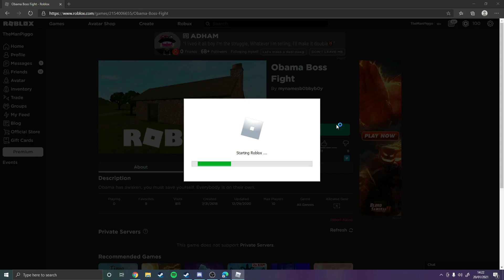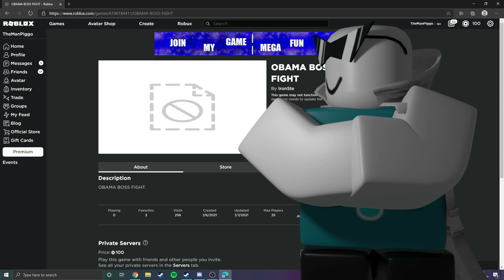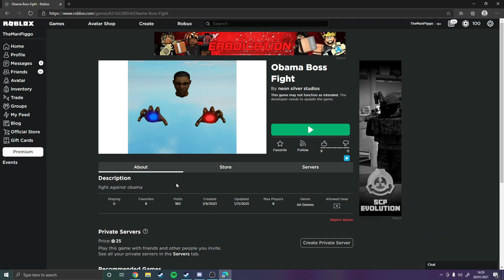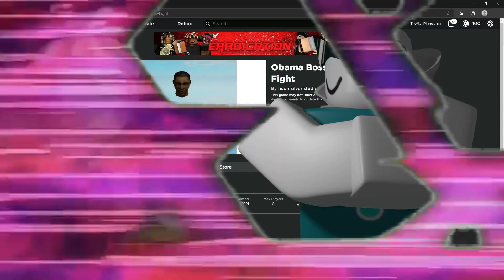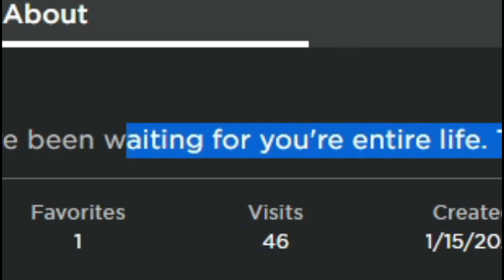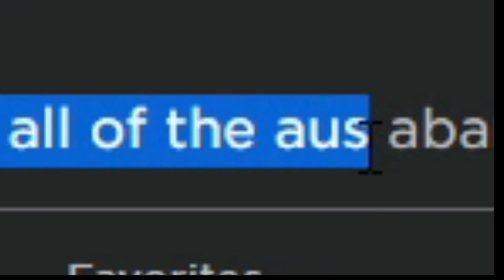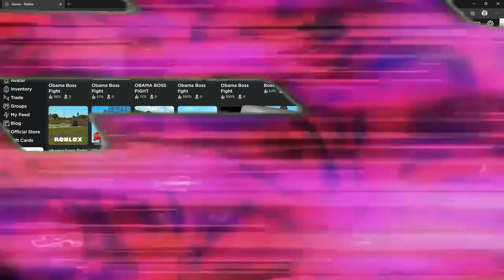Playing Bad Obama Boss Fight Games In Roblox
Omba Boss, what how?